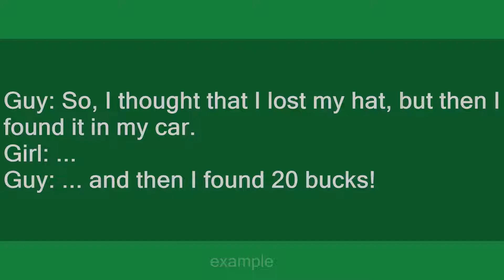... and then I found 20 bucks!